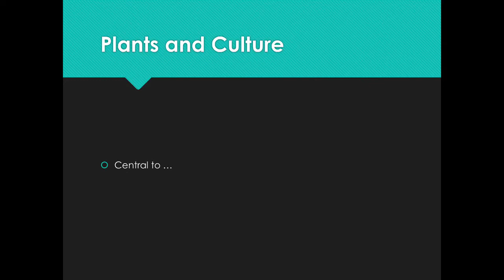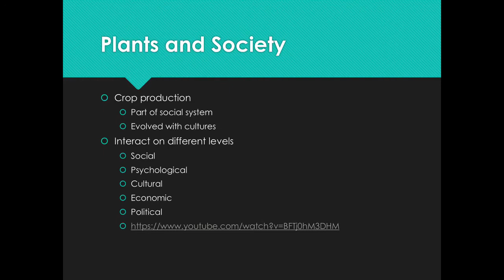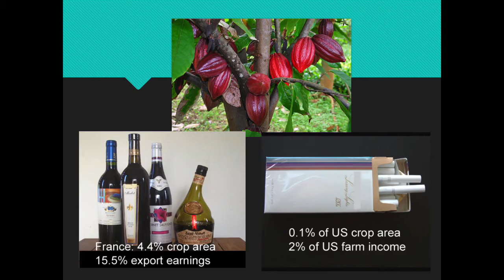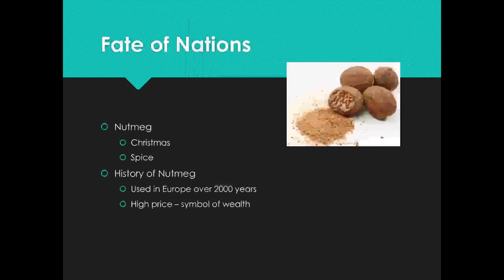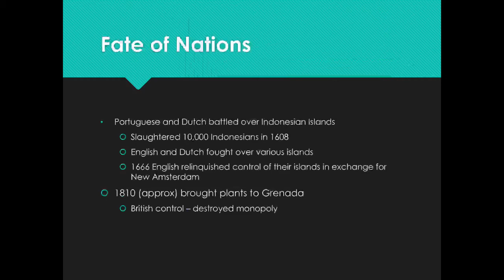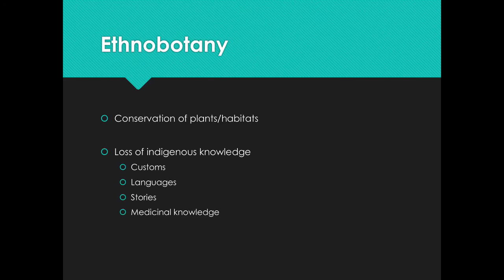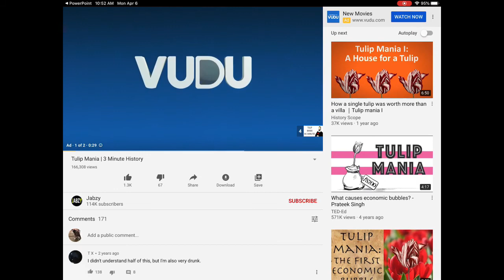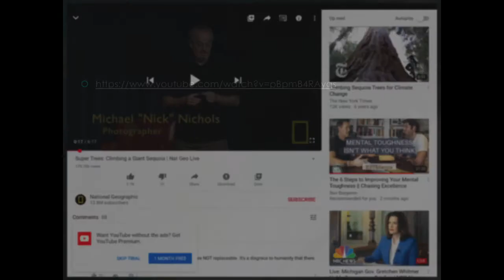Plants and People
HCS 2201 Plants and People video lecture.